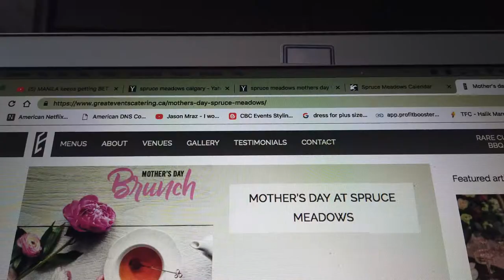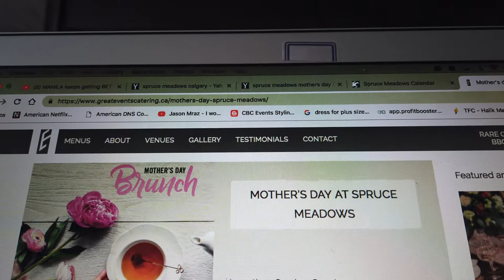Exploring Calgary (YYC): Spruce Meadows Mothers Day Brunch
Hey guys,

In this weeks episode we celebrate mothers day at Spruce Meadows in Calgary Alberta.